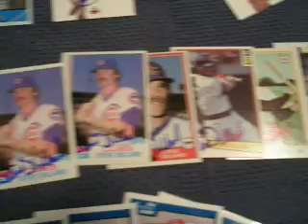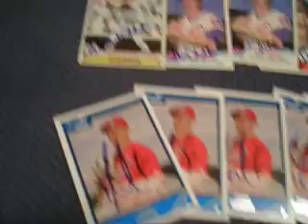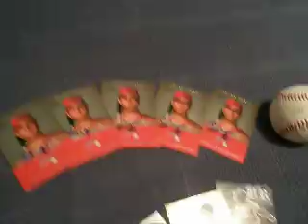6/3 In Person Autographs - Snappers v QC River Bandits (STL)